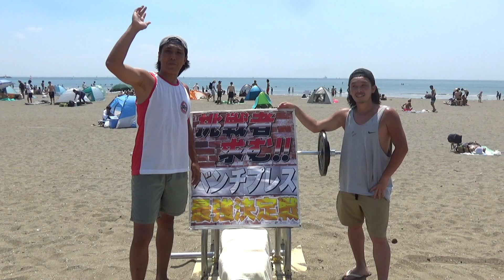海でベンチプレス！最強の女決定戦！【神奈川・由比ヶ浜大会】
臭いことがツボ。

私たちは茨城県土浦市出身です。
魅力度ランキング最下位の茨城県の魅力を広めたいという意思のもと集まりました。